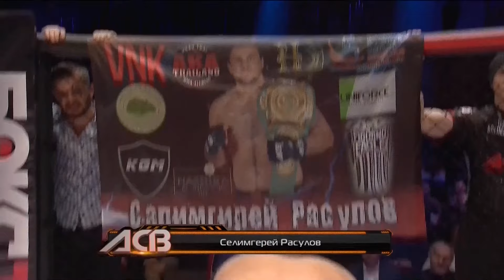Денис Гольцов vs. Салимгерей Расулов | Denis Goltsov vs. Salimgerey Rasulov | ACB 50 - Stormbringer